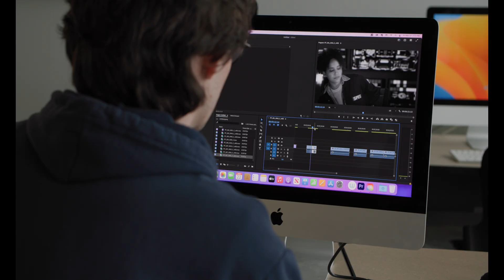Student films with a blockbuster feel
KU film and media studies major George LaHood wanted to know if he could make multimillion-dollar virtual production techniques work on a student-film budget. His capstone project took technologies used on Avatar and The Mandalorian and successfully adapted them for a group of student filmmakers in Kansas.

Video description: KU senior George LaHood describes the process of creating a short film set in space using Unreal Engine, intercut with shots of the final product, “Into the Fog.”